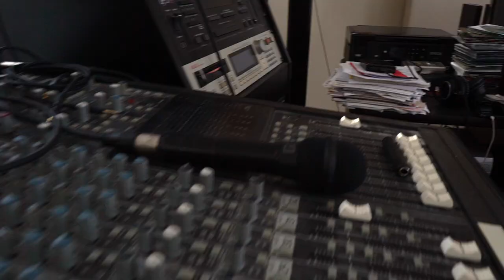Randy Roos & Chris Gill "Blue Cobalt" 2018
Jazz guitarist Randy Roos and action painter Chris Gill create dueling banjos splash of sound and color.